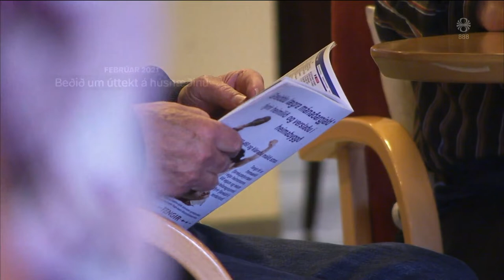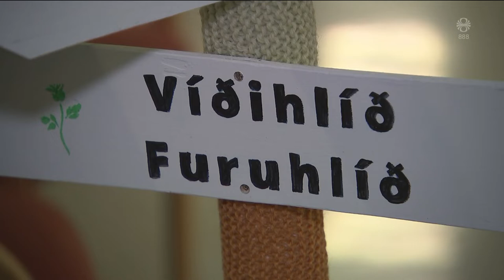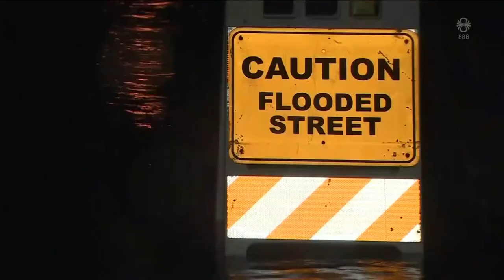Fréttir - 10. nóv 2022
Fréttir RÚV frá 10. nóvember 2022 - Efnisyfirlit:
00:01:17 Mygla á hjúkrunarheimilinu Hlíð
00:04:24 Málflutningur standist ekki skoðun
00:10:32 Gæsluvarðhald framlengt um tvær vikur
00:11:04 Viðræður við Tyrki um aðild Svía og Finna að NATO
00:13:11 Vilja auka kaupmátt með prósentuhækkunum
00:13:48 Sjávarútvegsráðstefnan
00:15:41 Segir Samherjamálið hafa skaðað orðspor Íslands
00:16:40 Stormur veldur tjóni í Flórída
00:17:56 Eyja frumsýnd